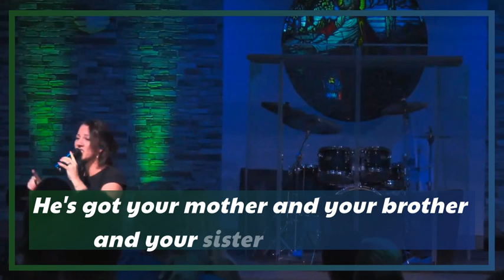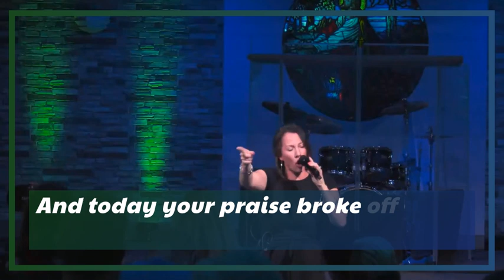He's got your whole world in His hands-Melinda Drake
NO MATTER WHAT….Me Myself and I trust the one who walks on water. He’s got your whole world in His hands! A Glimpse of our worship time together from this past week at @touchpointchurchofsarasota. I will tell you… There’s nothing like being IN the room. These videos don’t do justice to what happens IN THE ROOM! So COME AND SEE!